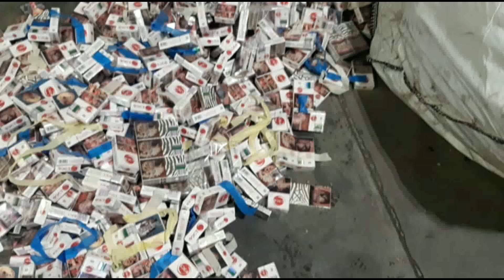Kontrabandos prikimštas sunkvezimis Eisiskese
Sostinės prieigose budėjęs Vilniaus teritorinės muitinės mobiliųjų grupių patrulis antradienį, apie 7 val. ryto Eišiškių plente sustabdė sunkvežimį „Iveco“. Daug vargti ieškant nelegalaus krovinio pareigūnams neprireikė – 44 tūkst. pakelių cigarečių „Fest“ ir „NZ Gold“ buvo tiesiog atvirai sukrauti mašinos krovininėje dalyje. Vairuotojas – Baltarusijos pilietis V. H. irgi buvo atviras, neslėpė, jog kelionės tikslu buvo kontrabanda.